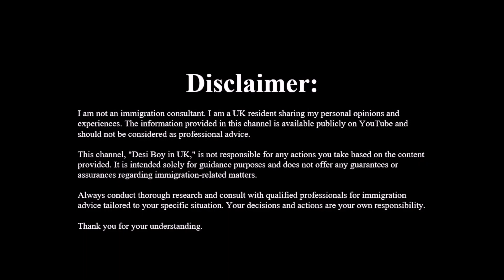Uk Health Care Work Visa New Update 2023-24 | Care & Student Dependent Visa New Rule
Welcome to my vibrant vlogging channel, where I explore the diverse and exciting aspects of life in the United Kingdom! Join me on a journey to uncover the secrets of how to come to the UK, the latest UK immigration news, How to find visa sponsorship jobs in UK, how to get work permit in Uk and the experiences of students, immigrants, and families. I'll take you on a captivating tour of the UK's enchanting landscapes, bustling cities, and charming countryside, all while sharing the challenges and adventures of living as a desi boy in the UK. From daily routines, work experiences, and even valuable insights into UK visas and immigration, my channel is your go-to destination for all things related to life in the UK.

All content on this (@desiboyUK) is created and owned by Shahzaib Khan. We affirm that every video, image, and piece of content presented on this channel is our original work, and we hold the necessary rights, licenses, and permissions for its use.

We do not incorporate or use any copyrighted material without proper authorization. Any resemblance to third-party content is purely coincidental, and if such resemblance exists, it is purely unintentional.

If you believe that any part of the content on this channel infringes on your intellectual property rights, please contact us at with details, and we will promptly address the issue.